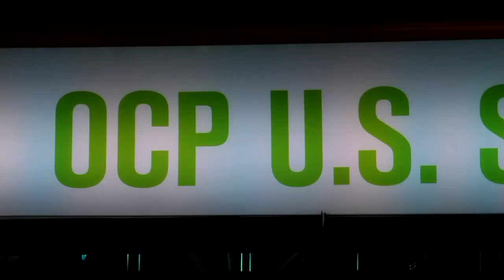Frank Frankovsky, Open Compute Project Foundation | Open Compute Project Summit 2015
01. Frank Frankovsky, Open Compute Project Foundation, Visits theCUBE. (00:29)
02. Did You Expect Open Compute to Be Such a Large Event?. (00:52)
03. Microsoft's Contribution to Open Compute. (02:19)
04. How Does Being Part of an Open Source Project Effect Companies?. (04:21)
05. The Economic Opportunities of Open Compute. (05:57)
06. The Future Model of Open Source. (10:06)
07. Congratulations and Thanks For Coming On theCUBE. (15:17)

Frank Frankovsky, Open Compute Project Foundation, at Open Compute Project Summit 2015 with John Furrier and Jeff Frick

Open Compute Project not just for hackers anymore. Not even close.

Rapidly changing industry norms are a testament to the power of the Open Compute Project, said Frank Frankovsky, the President and Chairman of the Open Compute Project Foundation. Once viewed as a “hacker” organization with a “hacker” conference, Frankovsky said the voice of the community has risen in support of the Open Compute Project. And that voice says: “I know what my environment needs, I want it to look this way.” Galvanization of their collective voices is “what’s driven the change to happen and happen so quickly,” he emphasized.

That said, Frankovsky doesn’t believe that open source and open compute should mean “the entire stack gets normalized and commoditized and that’s no room for anybody to build anything proprietary on top.” Indeed, Frankovsky stressed that it’s just “gratuitous differentiation” that gets in the way. Proprietary differentiation — that he’s all for. “If you solve a need no one else has solved,” he explained, you should be able to profit.

Microsoft’s actions spurred a sea-change

Big companies, he suggested, were the ones that used lead industry standardization efforts, and not “out of the goodness of their hearts. They were leading them because they had a commercial opportunity…” But recently that’s begun to change, as more big companies commit their time and intellectual property to Open Compute.

In fact, the change in the Open Compute Project occurred when Microsoft began contributing. The tech giant as “contributed more IP in the last twelve months than anybody else in the community,” Frankovsky commented. Though he was initially skeptical that Microsoft’s contribution was nothing more than a “PR thing,” he now recognizes that Microsoft has “come through in spades.” He hopes to see that pattern repeat itself with companies like Cisco Systems, Inc., Hewlett-Packard Development Company, L.P., and Apple, Inc.

Enabling developers to share and share alike

Part of the reason big companies have began to contribute to the Open Compute Project is because of the innovation it ignites in their own developers. “It’s a source of pride when you can share your work openly with other colleagues and peers in the industry,”Frankovsky explained. In particular, the Open Compute Project offers a forum in which developers can share, improve, and critique each other’s ideas. “It creates this awesome cycle of friendly competition and it improves the designs,” Frankovsky said.

Prioritizing transparency

Open Compute will have a profound effect on “software defined anything” Frankovsky explained, because open compute enables “transparency in that underlying base.” Developers will no longer need to build on top of “shifting sand” because they’ll be able to “build whatever software-defined X is on top of something [they] understand completely.”

The next wave of opportunities the hardware level

One of the untapped opportunities Frankovsky sees that Open Compute could play a key role in data center orchestration. Open Compute can offer “a good understanding of what’s happening environmentally,” he said, and the ability to use analytics to get an accurate view of what’s going on in their datacenter. A fixed provisioning model, he furthered, would give clients the ability to coordinate when and where power should be used. The goal of such an innovation, he said, would be “to reshape how people utilize the very expensive infrastructure that they have.”